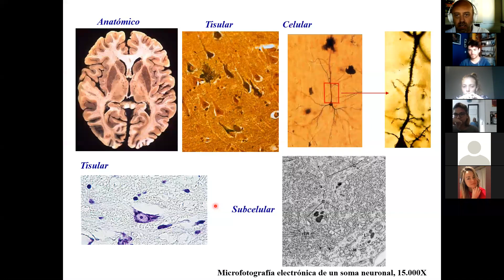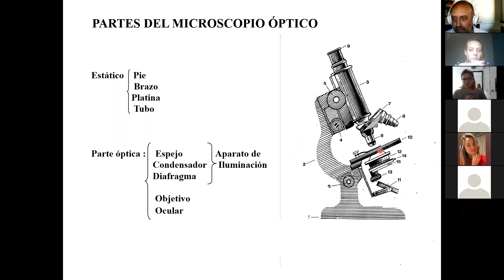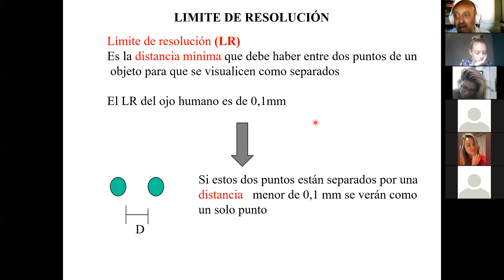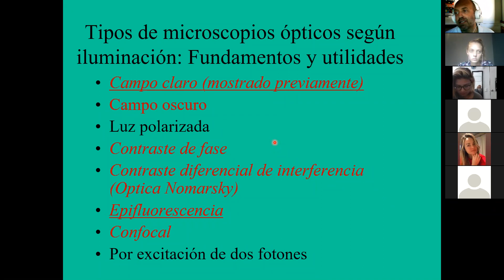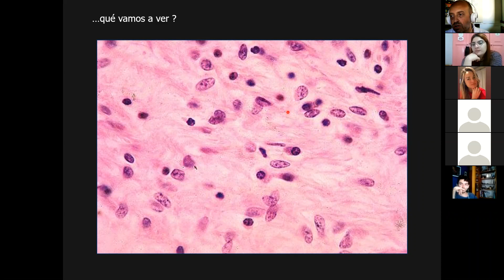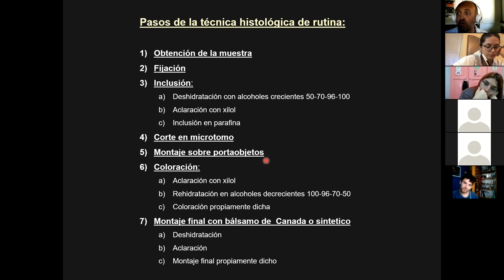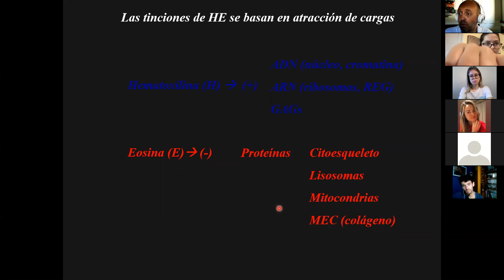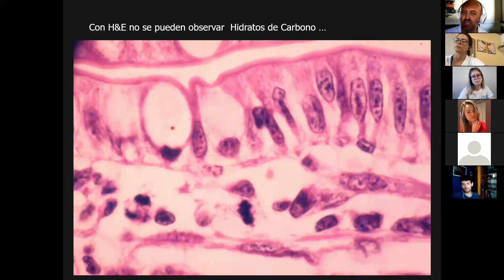Intro 2021 Trabajo Práctico 1 sesión 1 de Zoom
Conceptos teóricos fundamentales para comprender el trabajo práctico 1 de Histología 2021 virtual